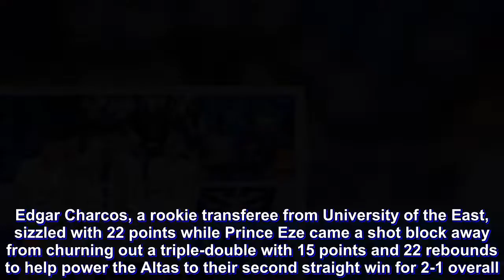Perpetual Help survives Emilio Aguinaldo in thriller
Perpetual Help made the plays that mattered most in the end as it turned back Emilio Aguinaldo College, 76-74, on Thursday to zoom to solo third place in the NCAA Season 94 men’s basketball tournament at EAC Gym in Manila.

Edgar Charcos, a rookie transferee from University of the East, sizzled with 22 points while Prince Eze came a shot block away from churning out a triple-double with 15 points and 22 rebounds to help power the Altas to their second straight win for 2-1 overall.

Only Lyceum, which has a 4-0 record, and 2-0 San Beda are ahead of Perpetual Help in the standings.

Kim Aurin, a transferee from Jose Rizal University, also came close to a triple-double with 12 points, nine rebounds and eight assists.

Perpetual coach Frankie Lim said he was impressed with how the 6-foot-9 Eze responded to the challenge of stopping Cameroonian Hamadou Laminou, who was limited to 12 points after entering the game with a league-best average of 24 points.

“I told him (Eze) it’s his job to limit Hamadou and he responded,” said Lim.

EAC had a chance to send the game into overtime, but Jerome Garcia nailed a jumper that sealed the Perpetual win.

The Generals, who were led by rookie Maui Cruz’s 18 points, fell to their third straight defeat.

In junior play earlier, EAC turned back Perpetual Help, 83-78, to nail its first win after two defeats.

Cjay Boado led the Brigadiers with 23 points while Ely Ilustrisimo and Bhen Lozano chipped in 14 and 11, respectively.

Mark Gallano fired 20 points to pace the Junior Altas, who absorbed their first defeat after opening the season with two straight wins.

Senior scores:

PERPETUAL HELP 76—Charcos 22, Eze 15, Aurin 12, Peralta 11, Coronel 6, Razon 5, Cuevas 2, Pedrosa 2, Mangalino 1, Tamayo 0.

EAC 74—Cruz 18, Garcia 17, Laminou 12, Natividad 10, Bautista 5, Diego 4, Mendoza 3, Gonzales 2, Robin 2, Tampoc 1, Magullano 0, Neri 0, Bugarin 0, Fuentes 0.